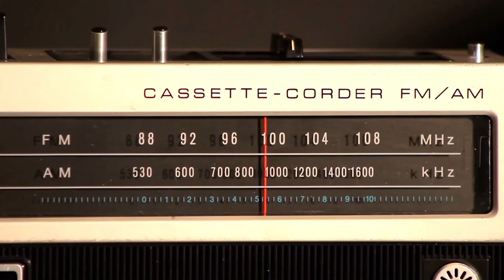Tune In & Tune Up - Episode 1 - Skin Care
Tune in & Tune Up with our Host Kimberly Skeete as she speaks with our guest Dr. Andrew Forde about Skin Care.
How do you protect your skin at the beach, during Crop Over, outdoor events and even everyday life?
Is Sun Tan Lotion really that important?
Tune in with us and find out then Tune Up your life.